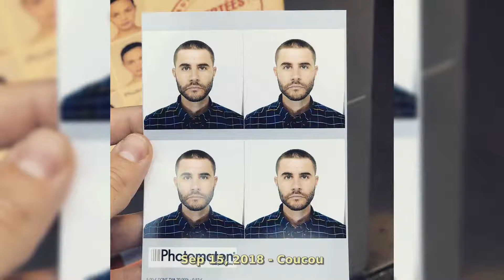Cyprien: 50 Most Memorable Moments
Cyprien
12 May 1989 (age 30)
Nice, France
Nationality Romanian
French
Residence Paris, France
Occupation YouTuber
YouTube information
Channel
MonsieurDream
Years active 2007–present
Genre
Comedy
(October 2019)
Total views 2.349 billion
(October 2019)
Associated acts
Norman Thavaud, Squeezie
50 Most Memorable Moments #